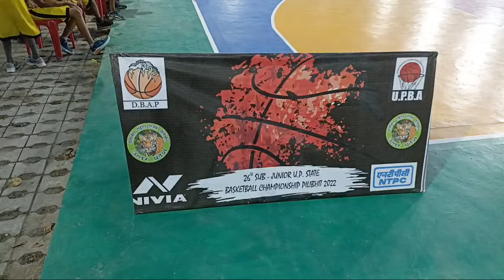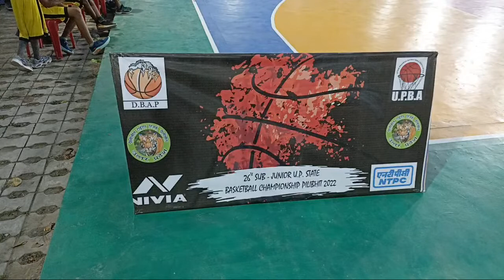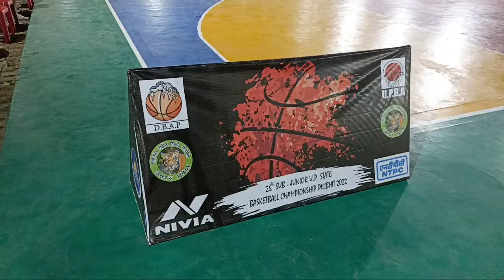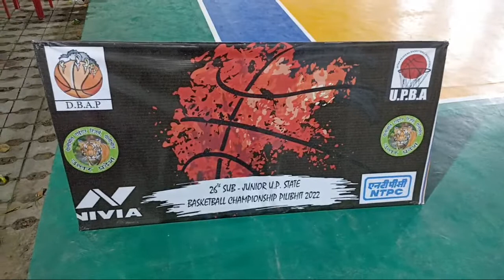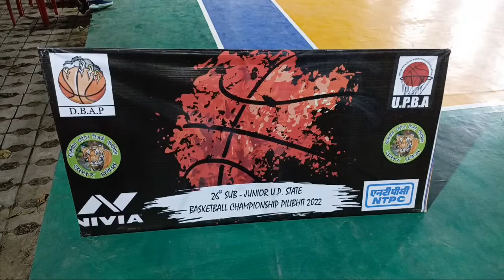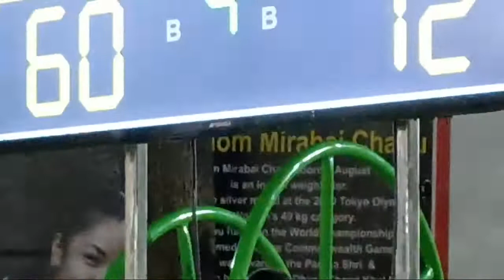Boys Match Pilibhit Vs Baghpat